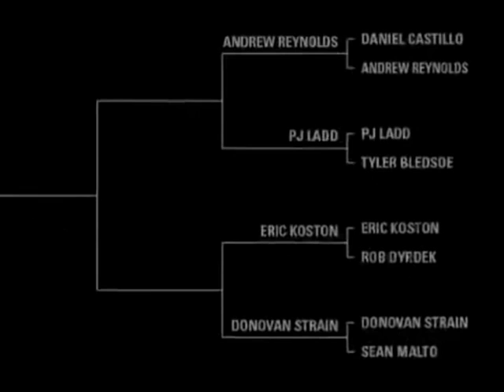Irala en Itupark (The Berrets)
EL NONO TECNIFICANDO EN ITUPARK (ITUZAINGÓ).